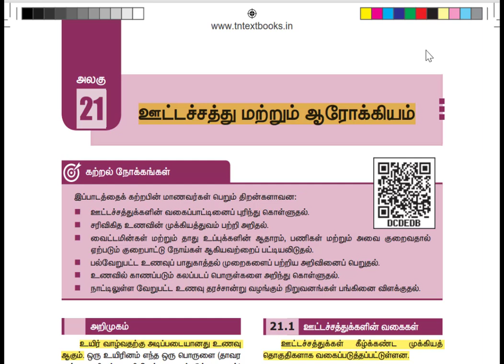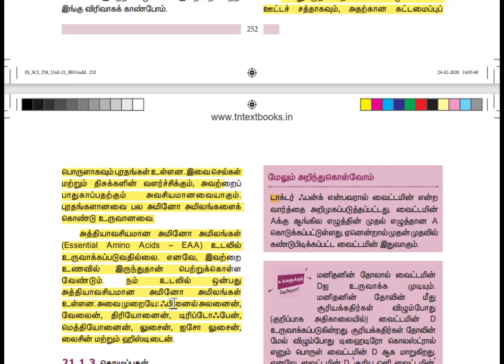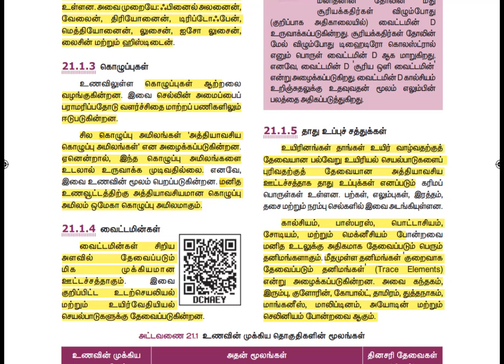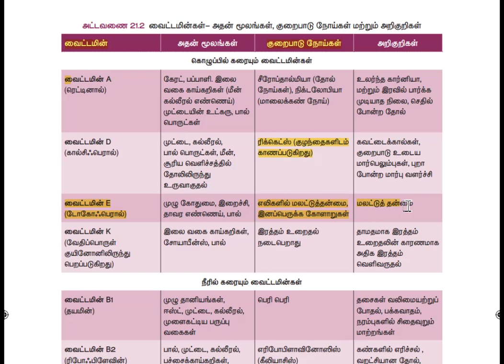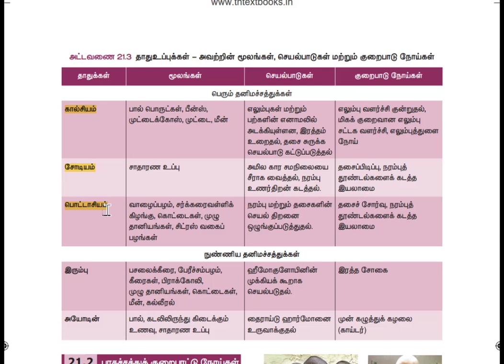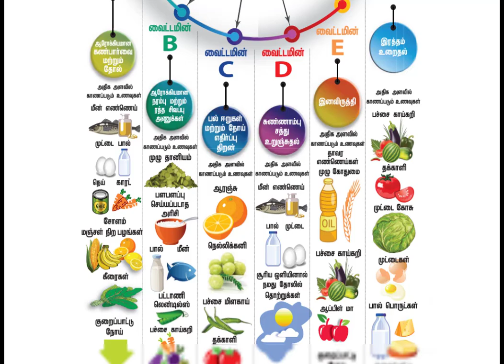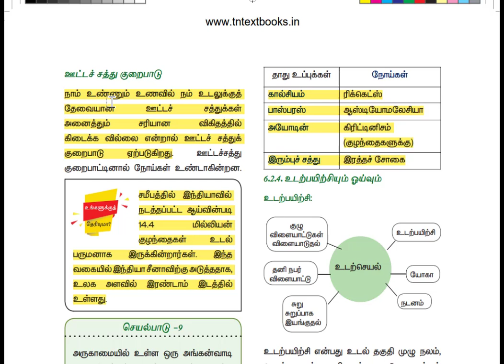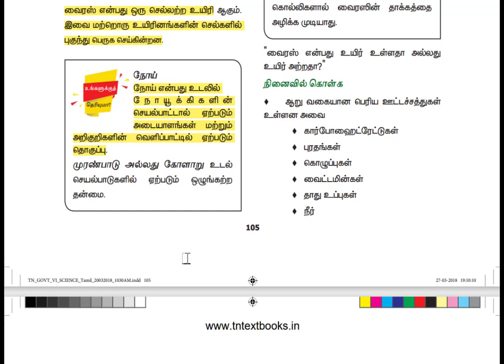✨Science Lesson No -1 | உடல் நலம் & நோய்கள் | Part -1 | ஊட்டச்சத்து மற்றும் ஆரோக்கியம்